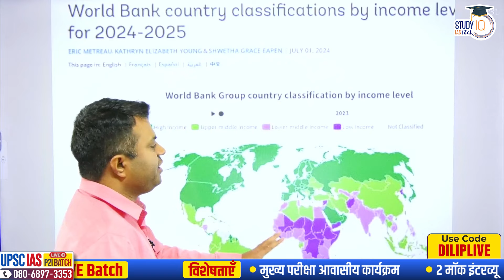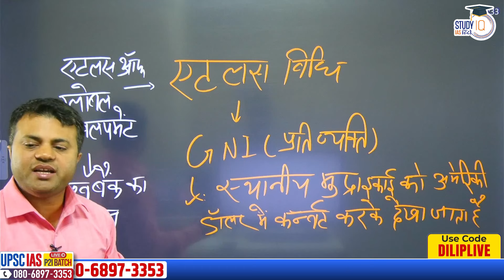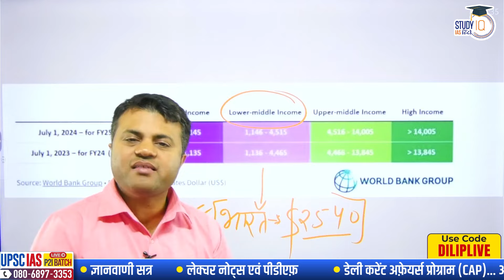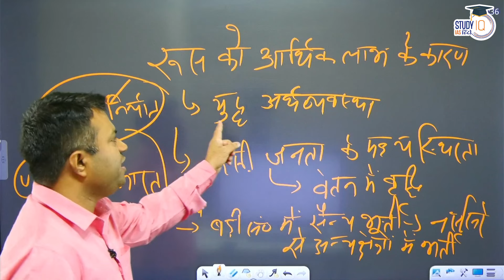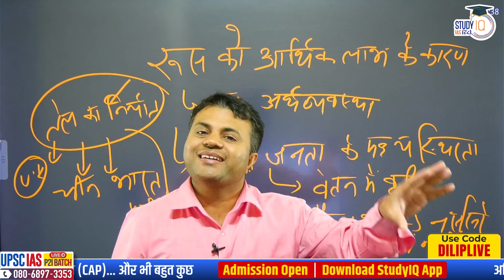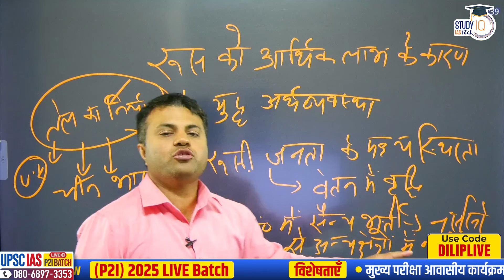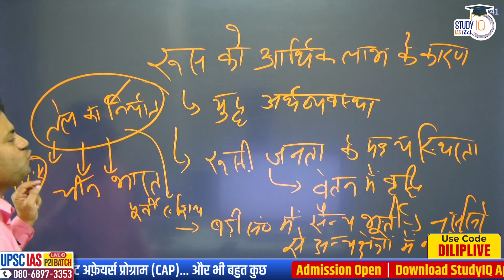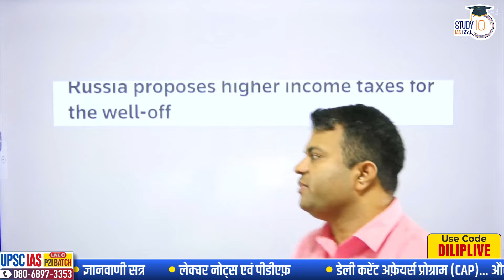World Bank Upgrades Russia to High Income Country | GNI Per Capital | UPSC l StudyIQ IAS Hindi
UPSC IAS Live GS Foundation 2025 P2I New Season Hindi Batch 2